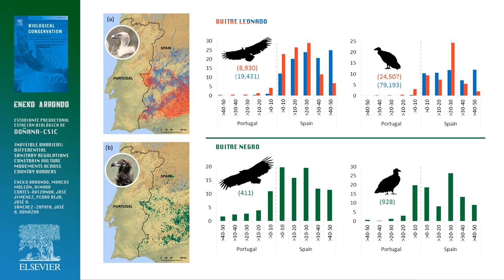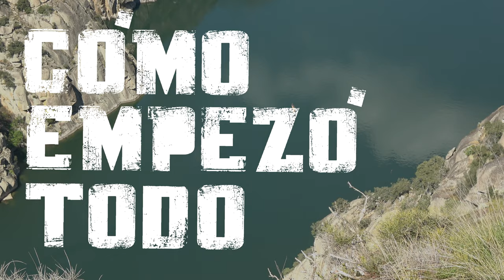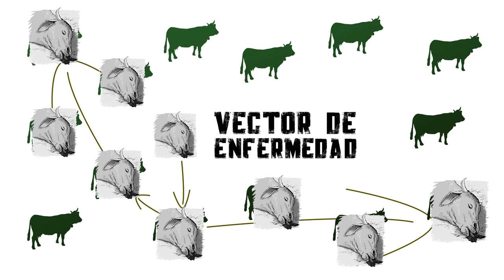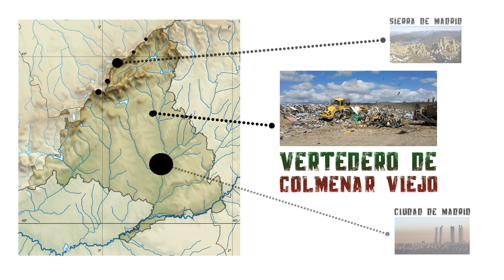Cap 02.- BARRERAS INVISIBLES PARA LOS BUITRES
Seguimos con la sección "Lo que no te contarán sobre los buitres de hoy". Gracias al trabajo de Eneko Arrondo, estudiante predoctoral de la Estación Biológica de Doñana-CSIC y de sus compañeros, podemos analizar y estudiar el seguimiento GPS de buitres en la Península Ibérica y sus movimientos desvelan un hecho poco prometedor.
La crisis de las Vacas Locas, y las medidas improvisadas que la precedieron, dejaron tras de si un sin fín de alteraciones en los comportamientos de los buitres. Estos animales, incapaces de cazar para poder alimentarse, se vieron expulsados de sus hábitats milenarios. Comienzan ahora a verse las repercusiones de tales medidas, sorprendentes a veces y casi increíbles otras tantas.
Os dejaré por aquí el estudio completo publicado con un resumen de las labores de Eneko en este sentido.
Ya siento el estado de mis labios al hablar. Realmente fue una semana dura de acampar con heladas por la noche y sol muy intenso por el día. Aún así, espero que lo encontréis instructivo.

Los mapas de España y Portugal siempre los saco de los recursos que ofrece La GIStería. En su página web podréis coseguir muchos recursos gratuitos interesantes.

Aviso a navegantes: Imágenes de buitres leonados "Gyps fulvus" las tomé con todas las precauciones profesionales. No tratéis de acercaros tanto si no sabéis cómo se fotografían aves desde cerca sin molestarlas ni conocéis las fechas de anidación. No por vosotros, sino por no molestarlas a ellas.
espacioprotegido
buitrera
muladar
buitresvolandosobreelmar
ambienturas
DiegodeVallejoPérez
canaleducativoenespañol
fotografiadenaturaleza #
liendo #
candina